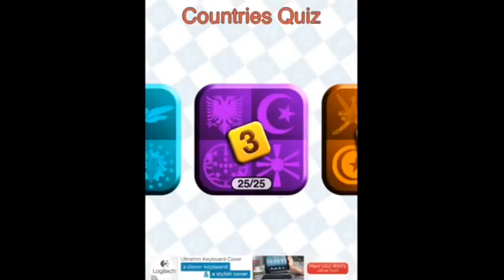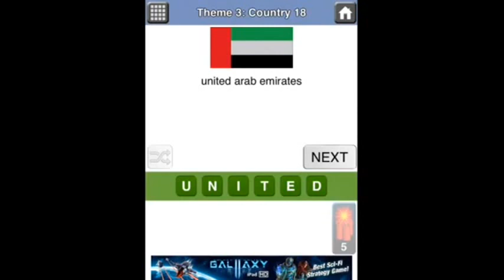Countries Quiz Answers Level 3